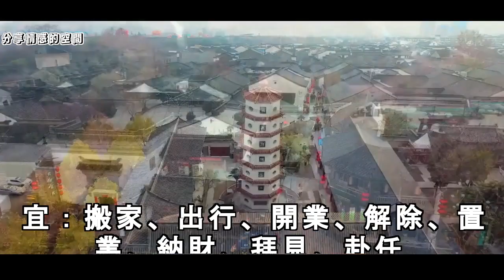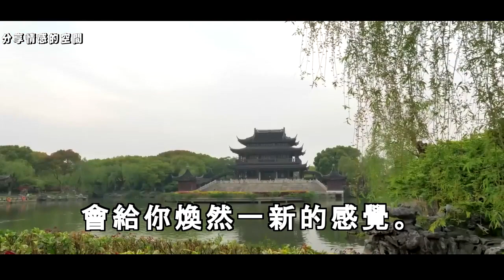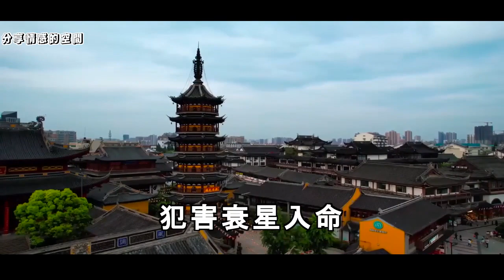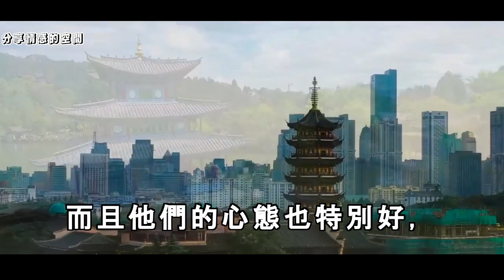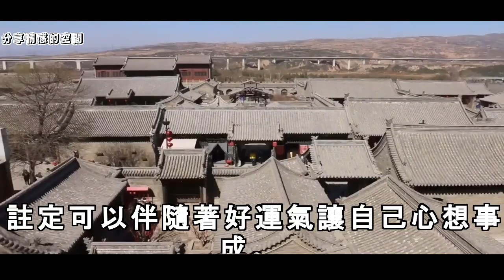存款暴漲！11月30號後有意外之財，收入增加的生肖事業上平平穩穩，步步高升之運，越老財運越旺，存款暴漲！分享情感的空間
存款暴漲！11月30號後有意外之財，收入增加的生肖事業上平平穩穩，步步高升之運，越老財運越旺，存款暴漲！